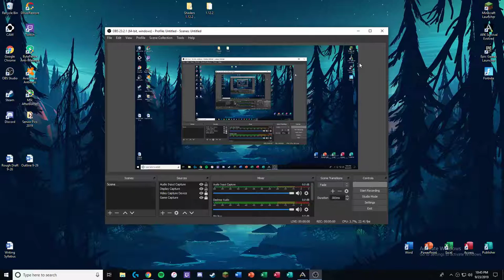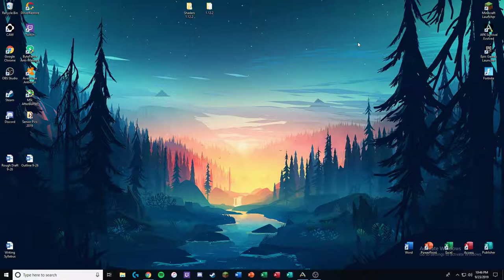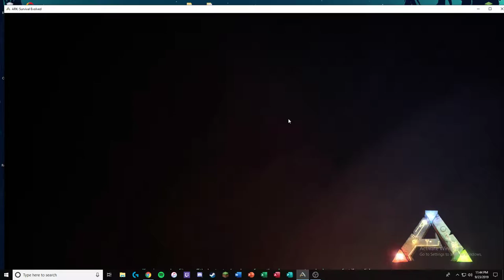Ark Survival Lets Play Ep 3. ||Building A Base